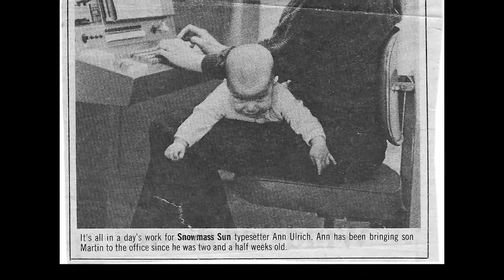Nostalgic Photos and Music - Longest Time Cover recorded in 2001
Wow, I have come a long way since then! Looking back over the years and listening to super old recordings in the old brick school house! Here is just a little photographic journey of my life coming into who I am today. About 50 selfies! Oh how we've grown.